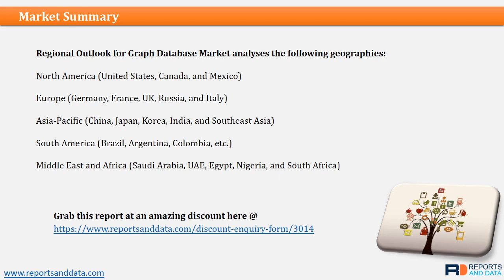Graph Database Market To Reach USD 7.39 Billion By 2027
Massive growth in the big data and requirement of data relationship and instant recommendation of co-related data sets.